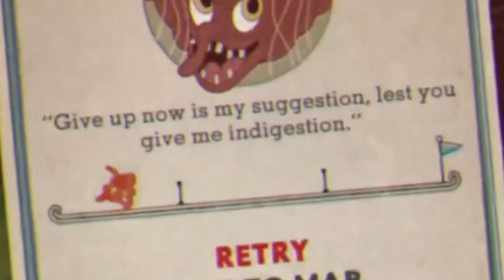Gnome Way Out (Cuphead: The Delicious Last Course) PLUS Accidental Genie Wish!!!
An edited down version of my attempt of Gnome Way Out from my twitch stream! And I accidentally stumble on a hidden treasure! What could it Be?